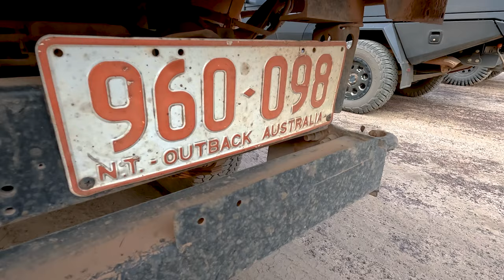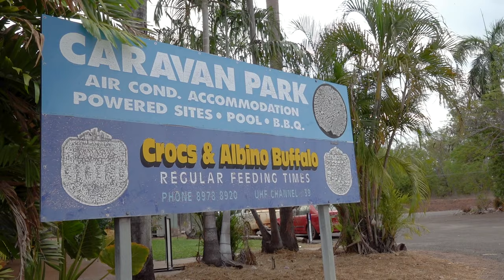I Guided an Australian Bow Hunt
Back to the Outback!   While in Australia Zach was able to get up to the Northern Territory to help my friend Karl Goodhand guide some bow hunting clients. Water Buffalo, Banteng and Rusa Deer are on the agenda. The group discover a Crocodile in Zach's old swimming hole and almost burn the camp down!  The group then goes to Arnhem Land with Traditional Land owner Solomon and sleep under the stars in swags. It's always an adventure bowhunting in Australia!